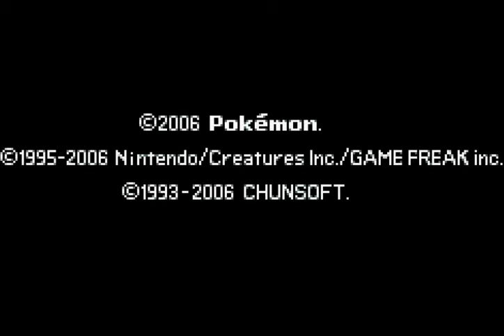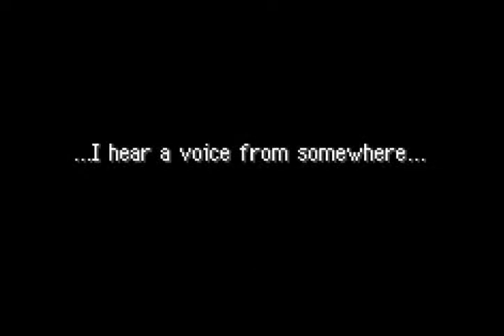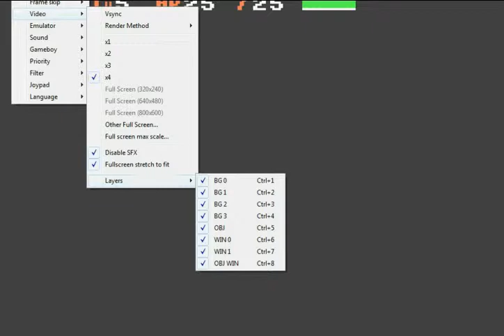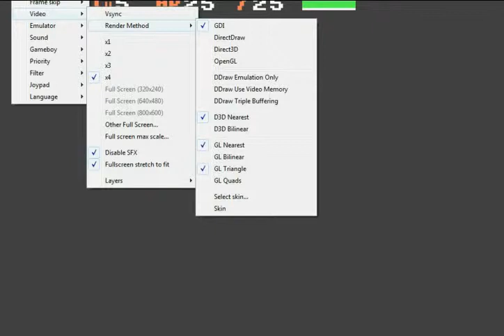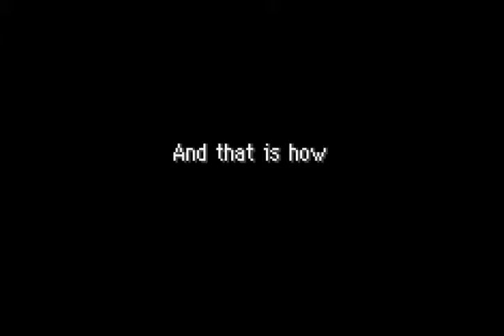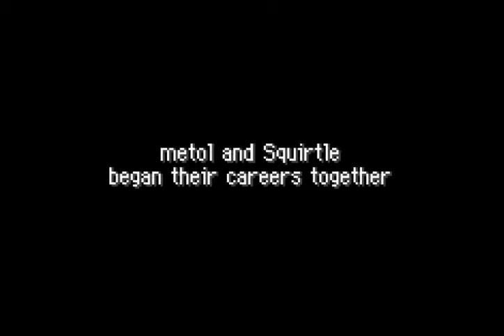Pokemon RedRescueTeam Playthrough e1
this is new to my channel. will be playing pokemon red rescue team and attend on finishing it all the way to the end. it is downloaded so there is no way it will be discontinued unless it curups and been removed at same time